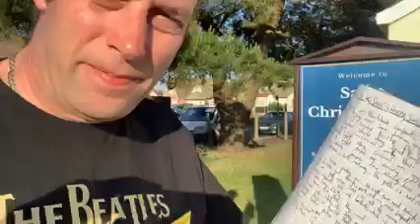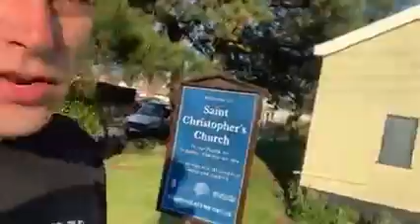JSHC has just ended it’s trail meeting,This is all we discussed,Shine On 1 06 2021